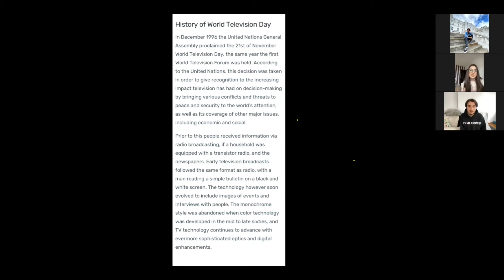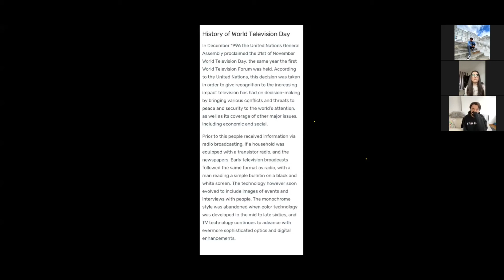Working in Television | Ionut-Marian Ionescu-Praxis Volunteer & Elena Gabriela Crangasu-Tv Reporter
In this short interview, for the ‘World Television Day’ Campaign our Romanian volunteer interviewed a young TV reporter from Romania.